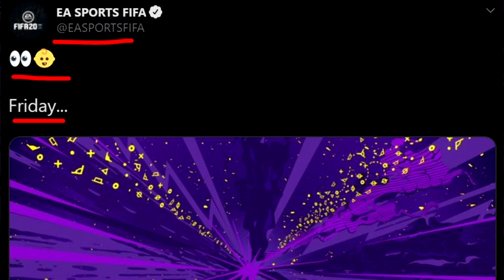SE VIENEN LOS FUTURE STARS !!!!